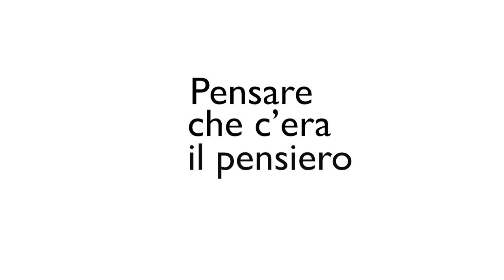Tutino: “Occorre disobbedire per terra, per cielo e per mare”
Pensare che c’era il pensiero - storie e attualità - Pillole
Episodio 10, parla Davide Tutino professore ed attivista, seconda parte.

Con Giovanni Zibordi, conduce Katia Giannotta, regia di Giulio Bona, produttore esecutivo Red Cat. Un programma a cura di ComeDonChisciotte.org